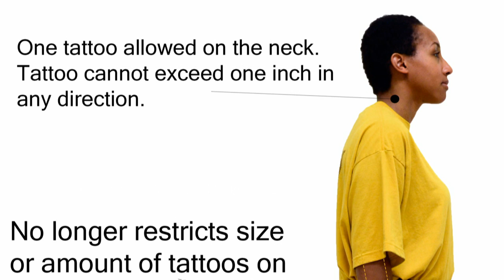Headlines for Friday, April 1, 2016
Happy Birthday Chief Petty Officer's. SAPR Awareness Month Begins. Updated Navy tattoo policy.